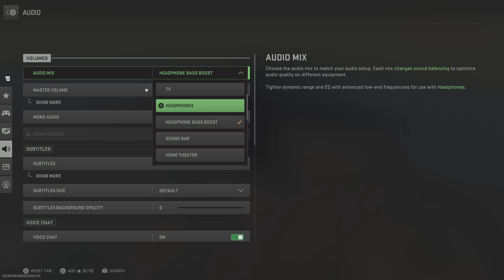WZ Duos I sold again🤦🏾‍♂️🤦🏾‍♂️